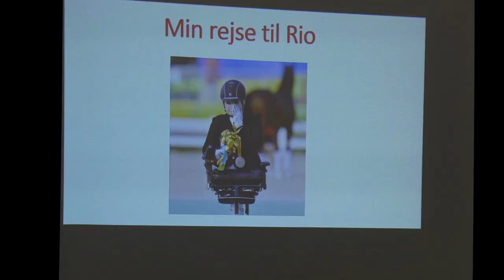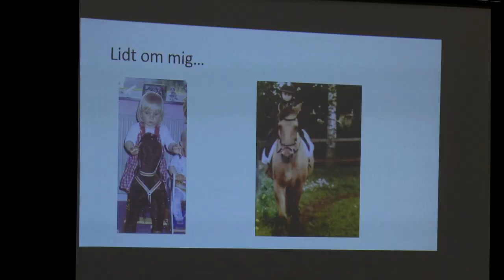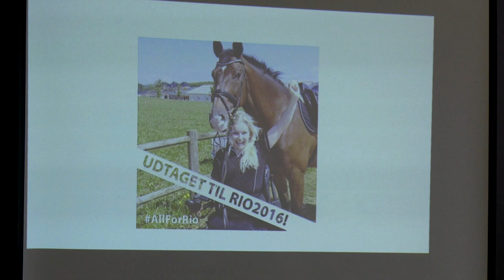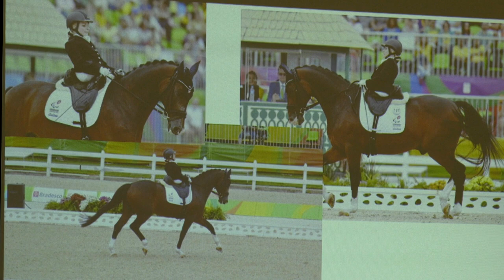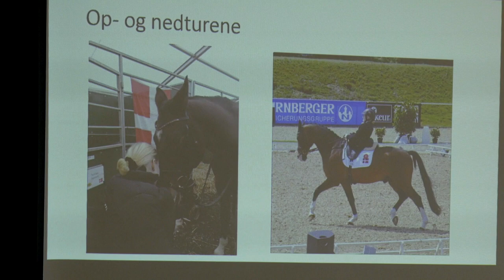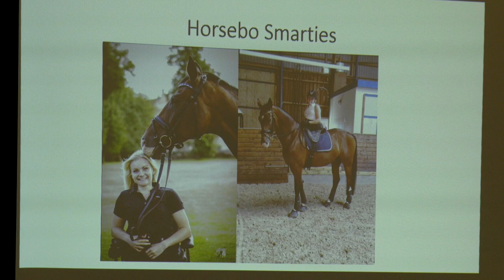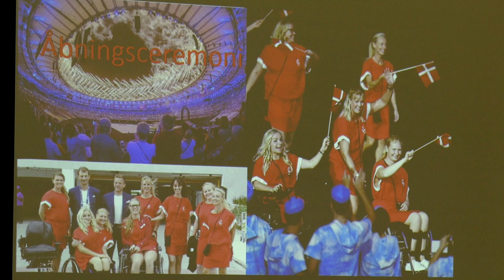Stinna Tange i KKIC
Aktiv Korup stod bag et foredrag med dressurrytteren Stinna Tange - kendt i det meste af den danske ridesport for sine imponerende præstationer inden for paradressur. Hør om hendes liv med heste, mesterskaber og medaljer.